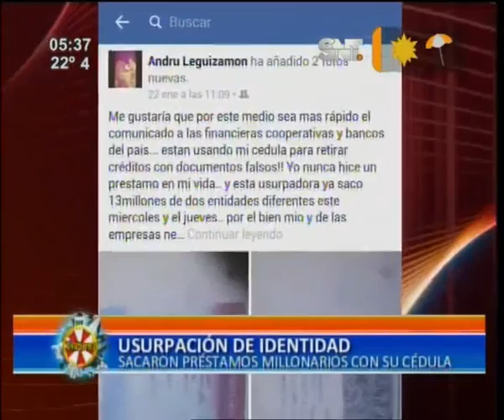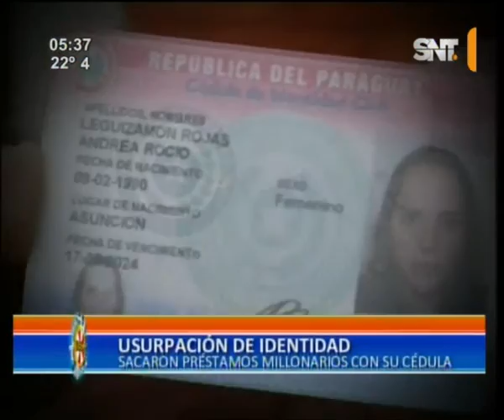Resumen de noticias en "La mañana de cada día"